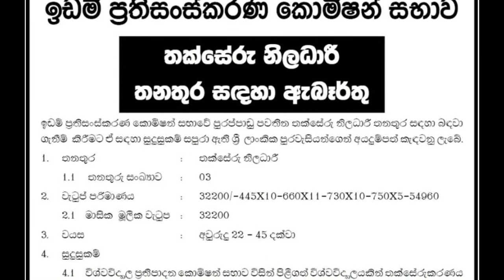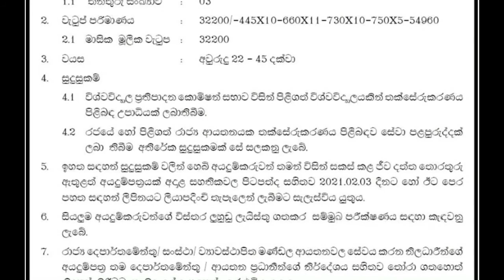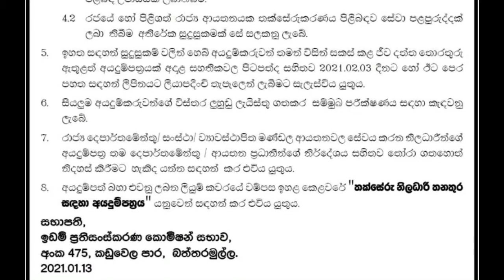Valuation Officer - Land Reform Commission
Srilankan Government Job News Fb group eka සදහා පිවිසෙන්න